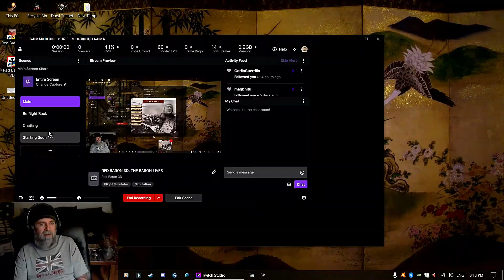💣 THE RED BARON FLIES AGAIN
Firing up an Old Favourite is like seeing a long lost friend. Albatross Dva vs. N24 @ 3:27 B1tChiN 6:00 Guten Nacht! Be safe wherever you may roam! More 🔻

I'll pin more links soon.